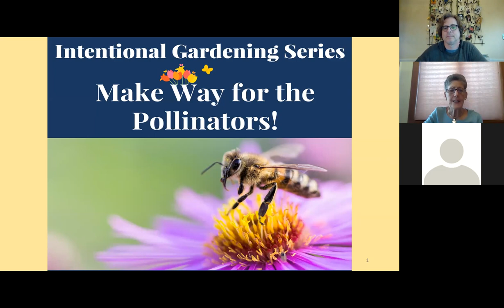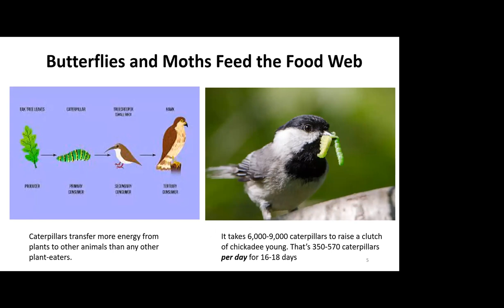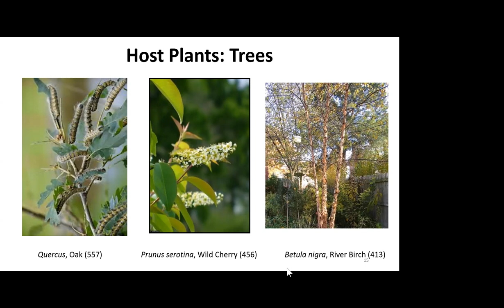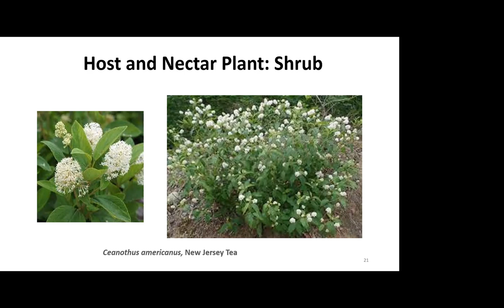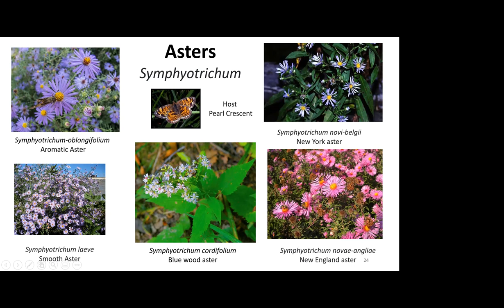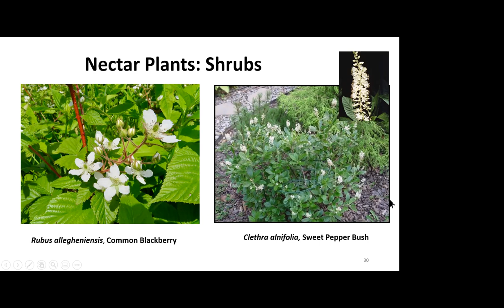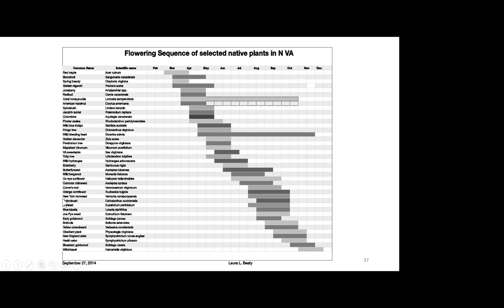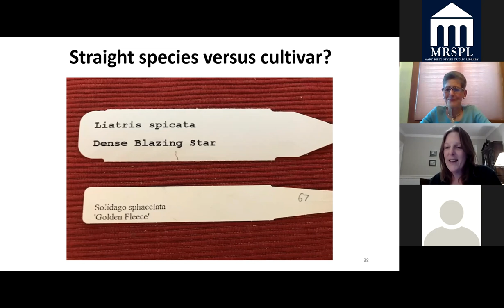Intentional Gardening Program - #2 Make Way for the Pollinators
Many pollinator and bird species are declining at an alarming rate. But home gardeners can be part of the solution to restore a healthier balance to our local ecosystems that will better support both wildlife and humans. Learn how to be that intentional gardener that will help you envision, plan, and plant a habitat garden where pollinators, birds, and you can thrive.

Join Sandy Tarpinian and Amy Crumpton, local Master Gardeners and members of the Habitat Restoration Team in the City of Falls Church, and find out, too, how your efforts contribute to the City of Falls Church as a Community Wildlife Habitat.

This is the second session of a three part series. The Final presentation will be recorded live on May 27th, 2021 and will also be uploaded here.